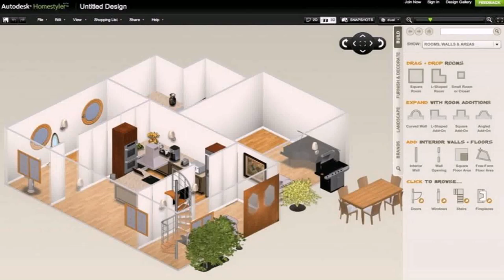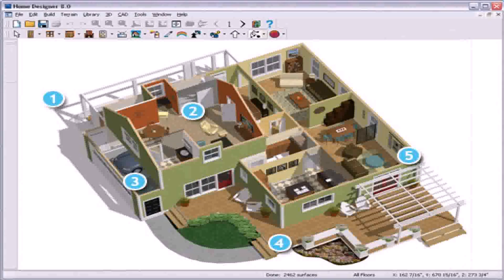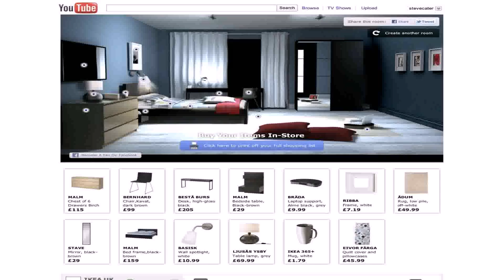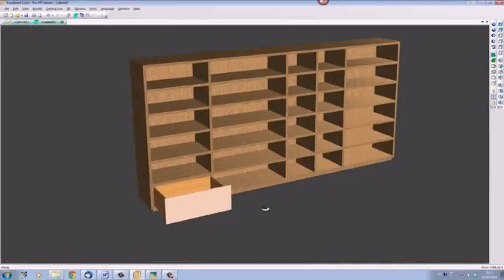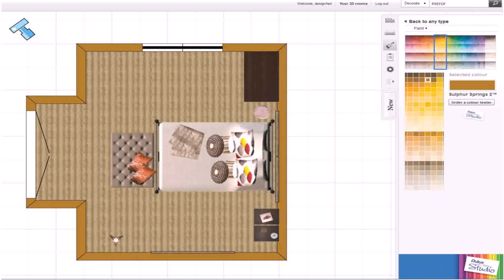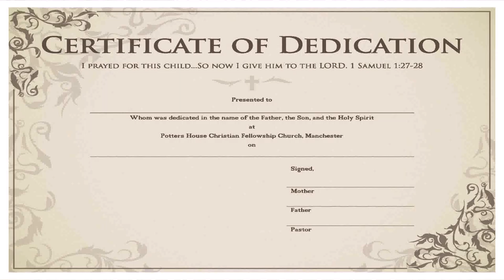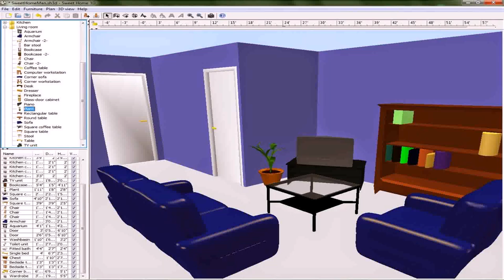Interior Design Your Home Online Free - Gif Maker DaddyGif.com (see description)